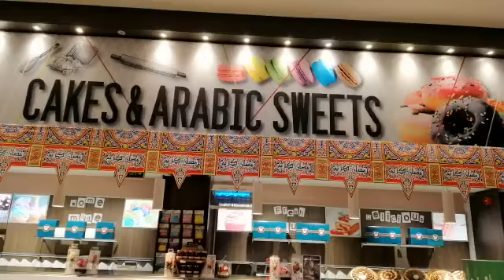Cakes,Arabic Sweet and Nuts Itms display in super market ________Bin Dawood Super Market In Jeddah